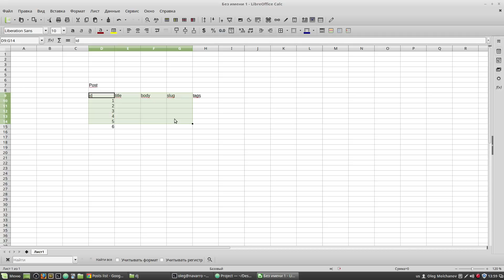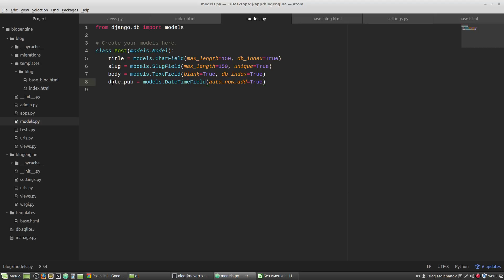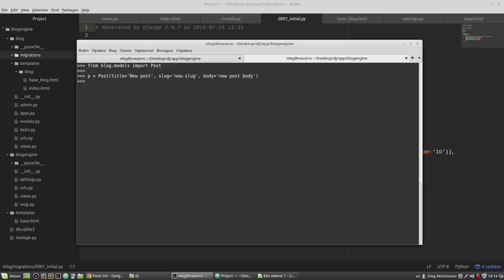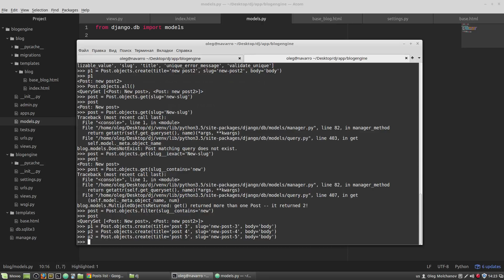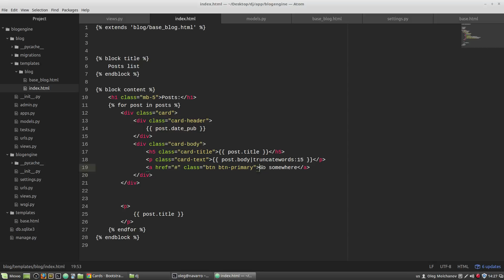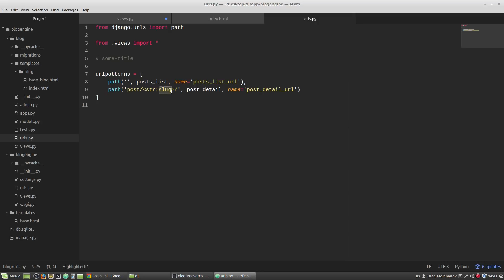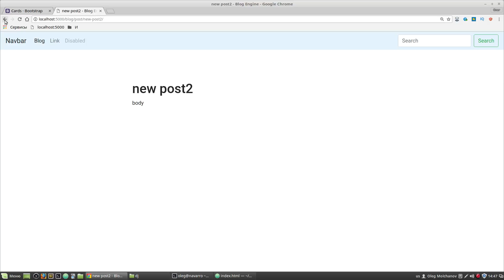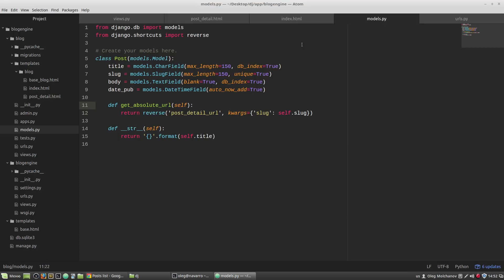4. Уроки Django 2 - Создание модели Post, шаблоны Index, Detail (2018)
Мои курсы:
Boosty:

Серия уроков по созданию сайта на Django 2.x для начинающих. На примере простого блога мы рассмотрим основы фреймворка Django 2.

Создаем модели (классы) для хранения наших данных в базе данных. Создаем страницы сайта для отображения списка Постов блога и внутренние страницы для просмотра содержания Поста.